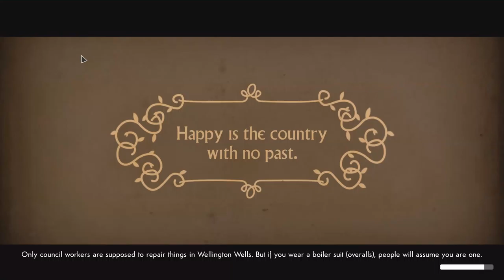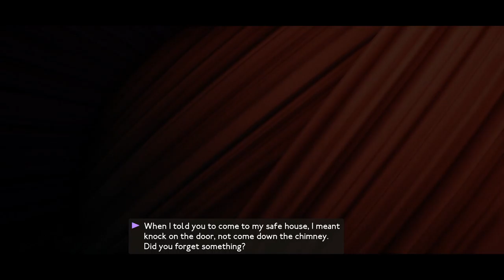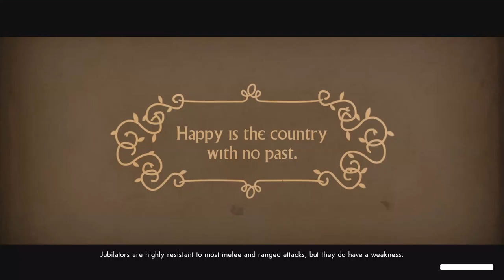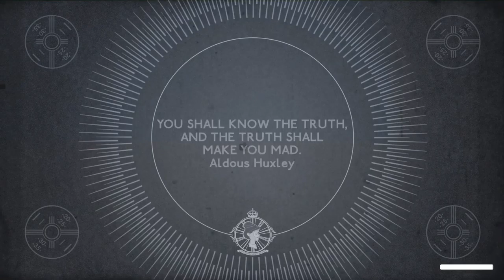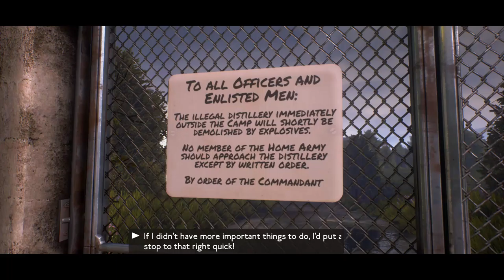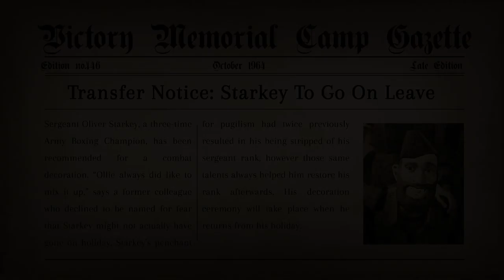We Happy Few #9 Baby On Board & The Thicc Scotsman